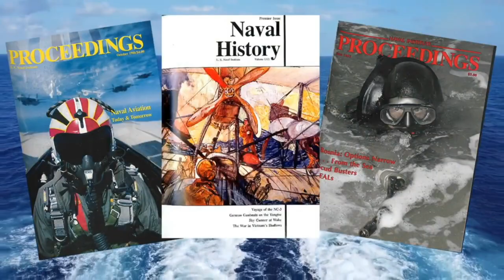Proceedings Podcast: Sea Power and the Operational Level of War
Retired Navy Capt. Jeff Kline, Naval Postgraduate School Professor of Practice talks with host Bill Hamblet about his contribution to the American Sea Power Project.

To read Kline's article in the April issue of Proceedings,

For audio recordings of the Proceedings Podcast, including past episodes, go